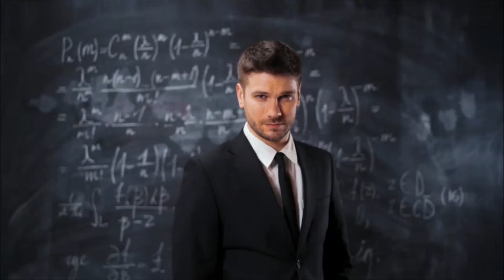Study Alpha Academy - Introductory Video